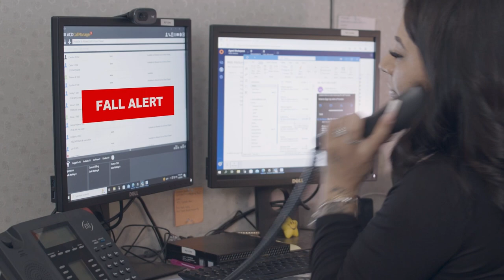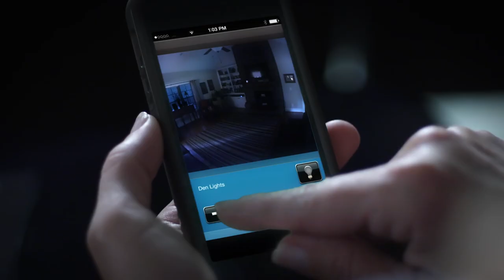Community Storytelling Festival (Episode 2)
In this episode encounter a story of Hope and Determination as delivered by Englishman, Will Tidey. Also be inspired by the account of events associated with a historical stance for justice and equality as shared by Justin Lockamy